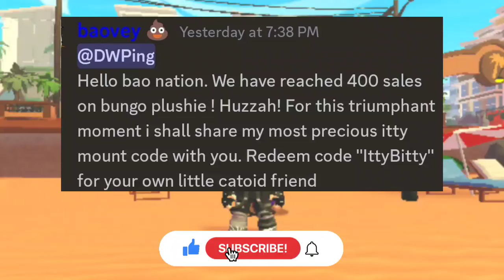Bungo Mount Code! Doodle World (2024)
WHAT! A FREE Bungo Mount!

(Hashtags)